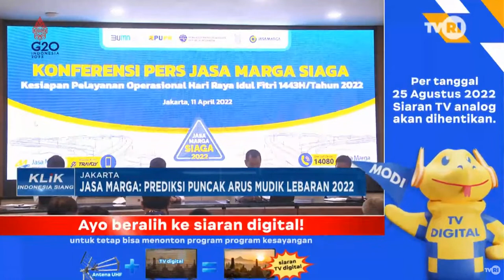JASA MARGA: PREDIKSI PUNCAK ARUS MUDIK LEBARAN 2022